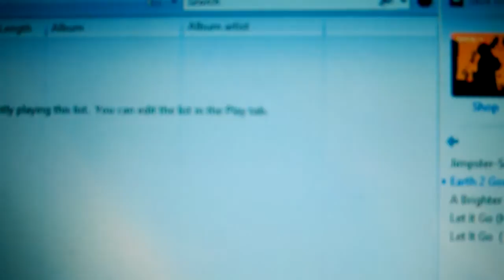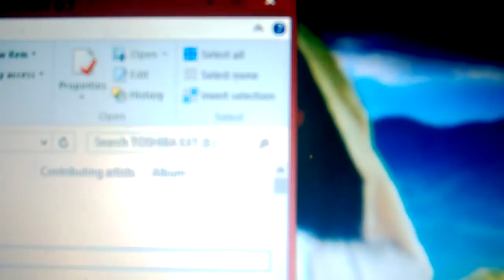Earth 2 God (Aybee's Blakslap mix) (jchinney's Praise mix)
My son left to go be with God a couple of months ago. God cured his pain, and for that I'm so grateful Lord.